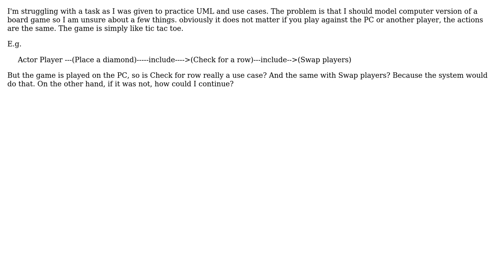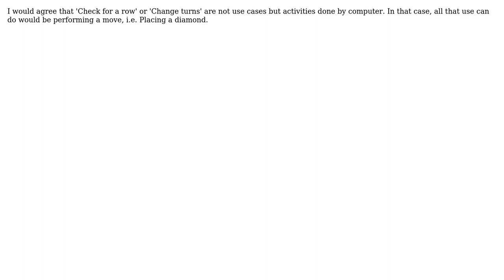Software Engineering: How to create a use case diagram for board game played on PC? (3 Solutions!!)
Software Engineering: How to create a use case diagram for board game played on PC?

With thanks & praise to God, and with thanks to the many people who have made this project possible! | Content (except music & images) licensed under CC BY-SA | Music | Images & others | With thanks to user KhDonen user John V user Doc Brown user Casimir Pohjanraito and the Stack Exchange Network Trademarks are property of their respective owners. You are responsible for your own actions.